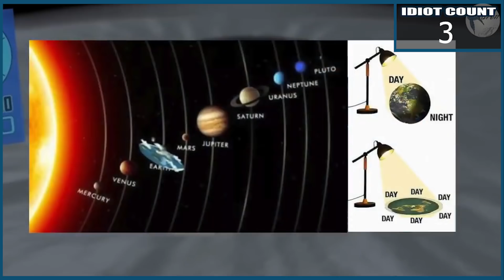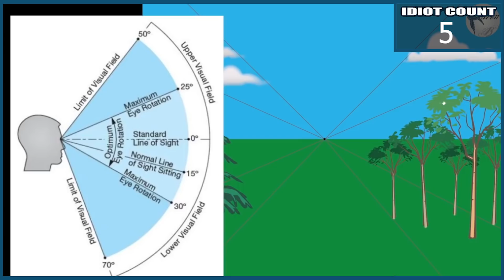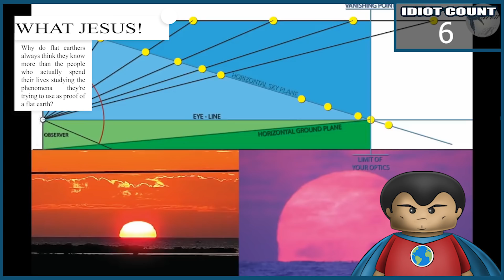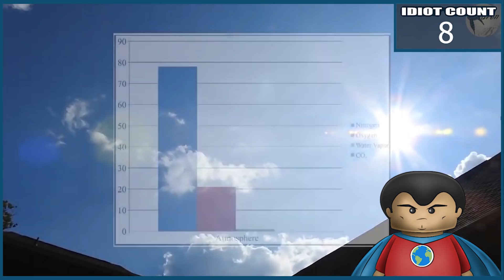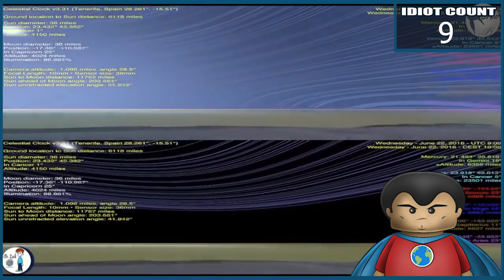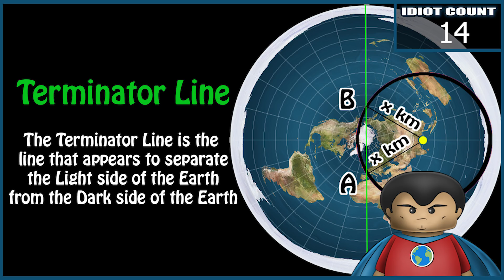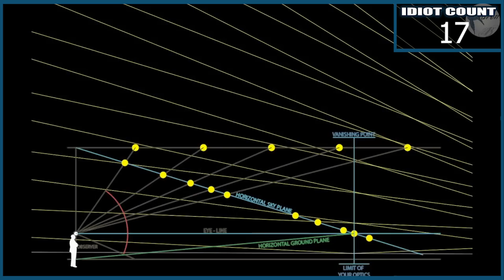Flat Earther Doesn't Understand How The Sun Rises! Flat Earth Fails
Karen B is one of many flat earthers that don't quite understand how the sun rises and how the sun sets on a flat earth. But Team Skeptic is here to debunk the flat earth, because flat Earth Perspective is not Flat Earth Proof! So sit back and laugh at this flat earth presentation with me.

To use the cool channel emojis during premieres and live-streams become a channel member with this